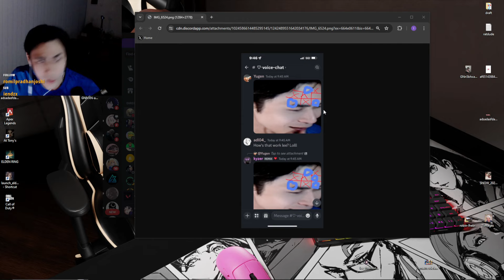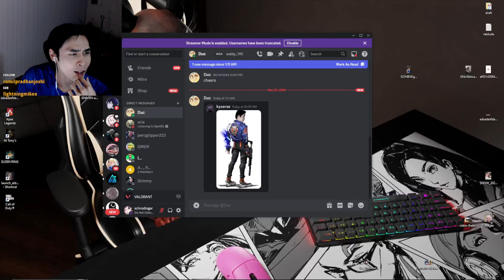BEST Valorant Daily Twitch Moments #112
Get ready for the most thrilling Valorant moments from Twitch streamers on 22nd May. From intense gameplay to clutch plays, this video has it all. Watch as top Valorant pros and up-and-coming players showcase their skills and tactics in the game.

Streamers in this video:
0:00
0:06
0:34
0:42
0:49
1:13
1:35
2:01
2:18
2:46
2:55
3:00
3:11
3:37
3:42
3:47
4:15
4:41
4:57
5:23
6:00
6:16
6:46
7:11
7:37
7:52
8:22
8:35
9:03
9:26
9:54
10:12